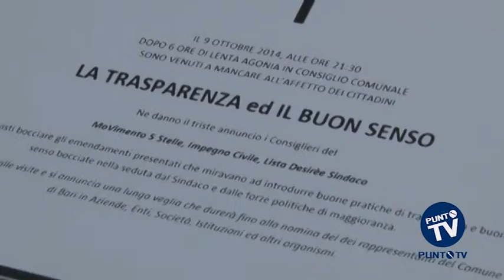Bari, l’opposizione attacca: “Decaro non vuole la trasparenza”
Nessuna concessione alle opposizioni e trentaquattro emendamenti bocciati senza appello. La partita della modifica del regolamento che limita l’accesso ai cda delle aziende partecipate dal Comune di Bari si è risolta con una decisione a senso unico presa dalla maggioranza, che quindi non introdurrà norme più stringenti come richiesto dalle opposizioni, in particolare da Desiree Digeronimo e dal Movimento 5 Stelle. Secondo il regolamento dunque saranno esclusi a priori, come da legge anticorruzione nazionale, solo i parenti fino al terzo grado del sindaco e degli assessori, ma non dei consiglieri comunali, come chiedeva la minoranza. Secondo Decaro mettere sulla carta questi divieti sarebbe inutile perché lui ha già dichiarato che nomine sospette non ce ne saranno. Una fiducia in bianco che però non piace alle opposizioni, che chiedono maggiore trasparenza anche sul fronte della competenza dei candidati a ricoprire quei ruoli. Per Digeronimo la questione della trasparenza resta centrale, dal momento che altre città hanno applicato norme simili a quelle richieste dalla minoranza, pur non essendo costretti da nessuna legge.